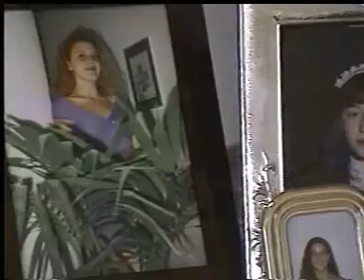stephen king - prima parte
l'inizio di un corto, inizio anni 2000.